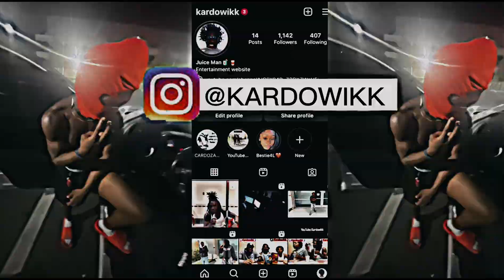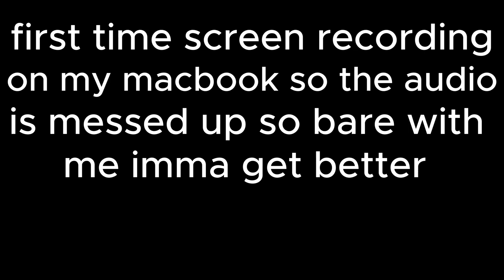🧃🌎 cheese and dope freestyle reaction🔥🔥